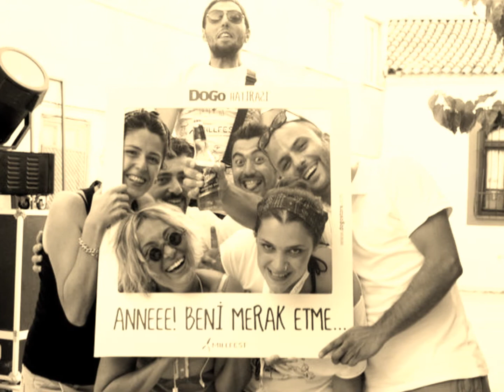DOGO | Zıpla DOGO | DOGO Jingle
Kuşluk vakti kulağına üflenir bir fikir
Haylaz mı haylaz...
Sokağından beslenir.
Uyanırsın, omuzuna yaslanır DOGO, yaslanır
Derken birden kolundan çekip sürüklerken, anlatır :
Hayat, bazı zaman, bir pinpon topuna herşeyi satmaktır...
ZIPLA DOGO DOGO
Ayarsız kalmak lazım bu dünyada!